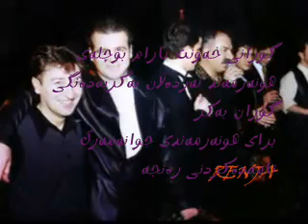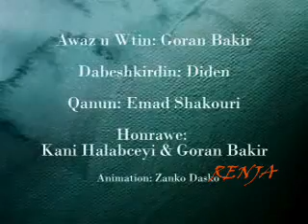Xawnt Aram Badangi Goran Bakir Bo Chlay Ardalan Bakir BY RENJA